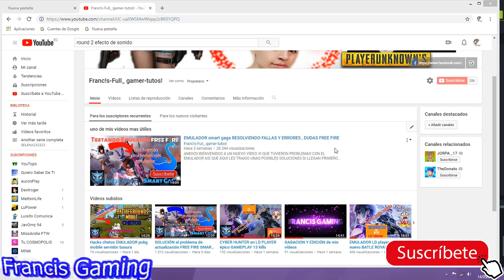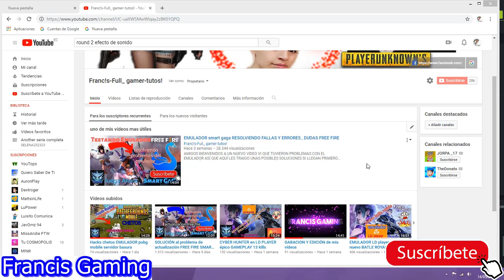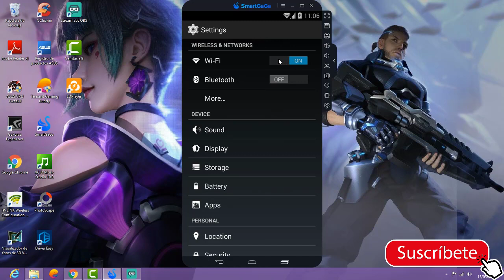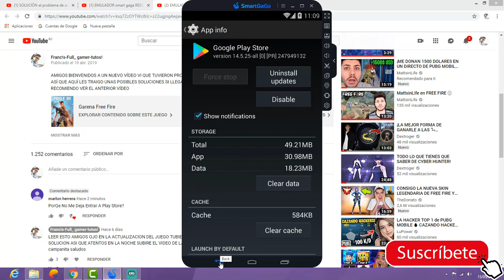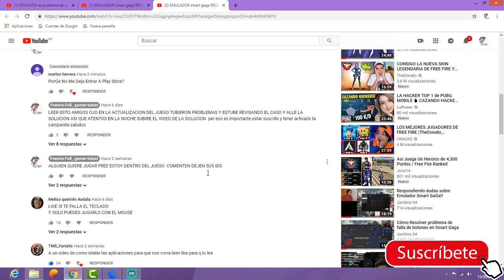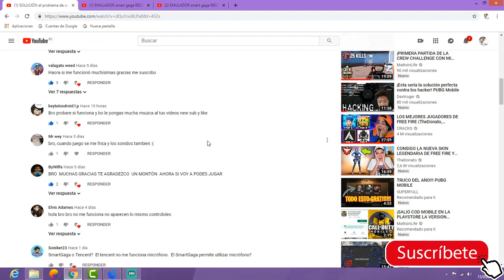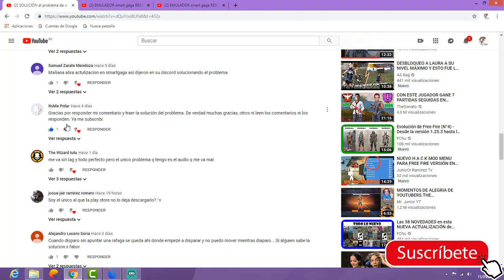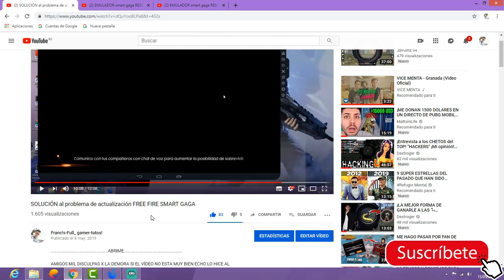emulador SMART GAGA gameplay y respondo algunos comentarios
.ABRIME.

Hola chicos bienvenidos a este humilde canal AMIGOS AQUÍ LES TRAIGO UN GAMEPLAY JUGANDO EN SMART GAGASOLO LES PIDO QUE ME AYUDEN DANDOLE LIKE Y COMARTIENDO ESTE VIDEO Y SI TE GUSTO TE INVITO  A SUSCRIBIRTE saludos

.LOS AMO AMAR ES COMPARTIR.

MUCHAS GRACIAS X EL APOYO DEBERÁS SE LOS AGRADEZCO DE CORAZÓN

NO OLVIDE COMPARTIR ESTE VÍDEO CON SUS AMIGOS

Como hackear free fire

Cómo tener diamantes en free fire

Como hackear free fire 2018

Como hackear free fire sin root

Como hackear free fire armas

Como tener diamantes en free fire

Como tener vida infinita en free fire

Como hackear free fire para tener dinero y diamantes

Como subir de nivel en free fire

Como poner skin en free fire

Como hackear free fire sin que me baneen

Como hackear Free ire

Truco de free fire

Comandos para free fire

Como tener dinero infinito free fire

Por fin truco para tener monedas infinitas free fire

Hack para free fire

Truco para free fire

Diamantes en free fire

Free fire truco

Free fire codigo